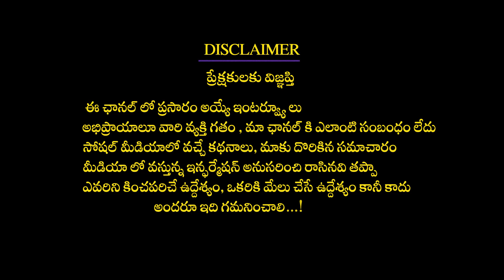ఇంటికి సింహ ద్వారం ఉండవలసిన దిక్కు ఇదే || Vastu Sandehalu || Lakshmi Niranjan Swamy | Dharma Patham